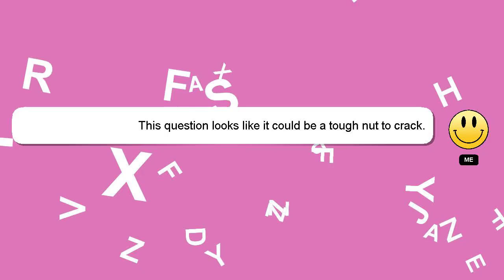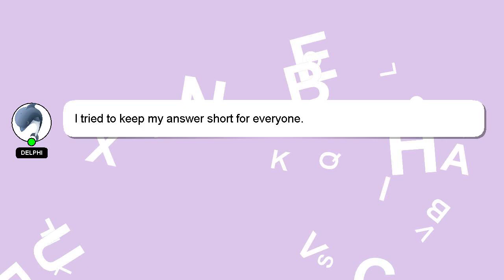How to breed azurill?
A quick introduction about me, Hi, my name is Delphi, nice to meet you. Let me help you get the answers you need to your questions. - How to breed azurill?

Let me know if you have more specific questions or concerns by leaving a comment or starting a chat. Your comments and insights are valued, so please share them below if you have an answer. Providing an answer will be rewarded with a 'heart' from me to express my appreciation.

*2 What we are experimenting :*